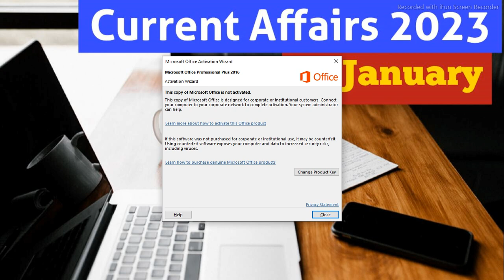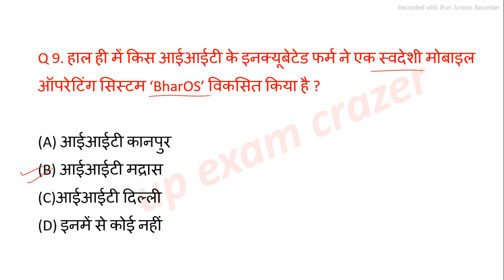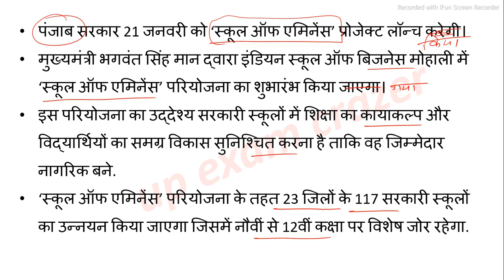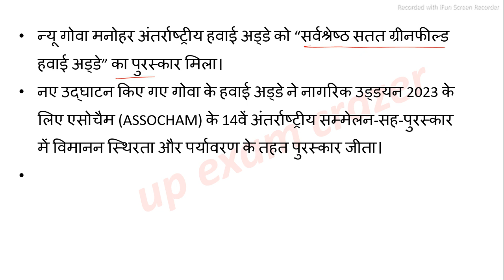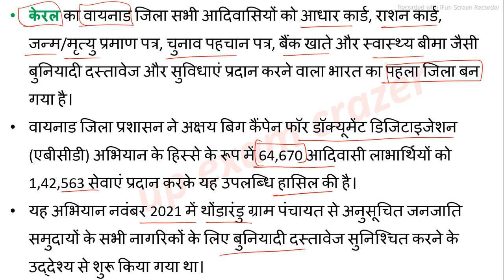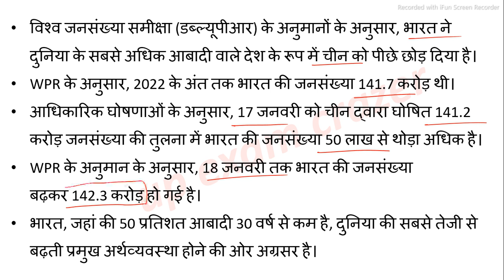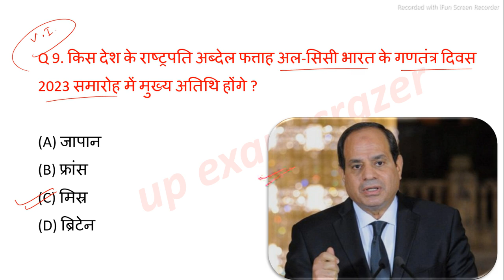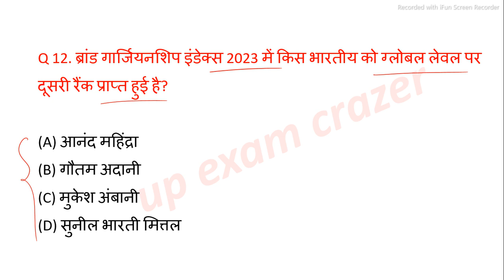Current affairs 2023 | 23 January daily current affairs for all exam SSC Railway STET by kuldeep sir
or links---

👉 Last 6 months 2022( जुलाई 2022 से दिसंबर 2022 तक) यूपी करेंट अफेयर्स PDF

videos

 daily current affairs up daily current affairs up current affairs National and international current affairs world current affairs

by kuldeep sir

@Taiyari Guru